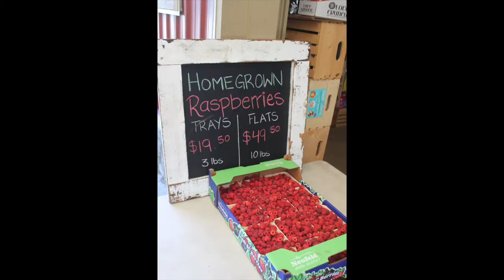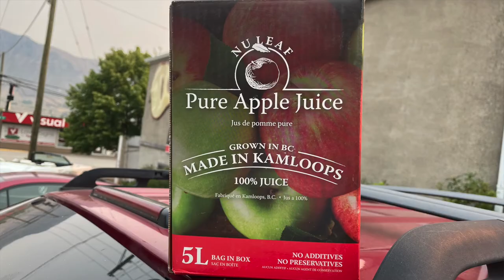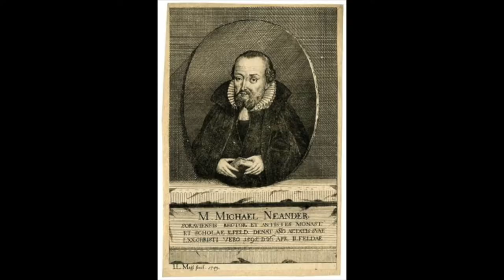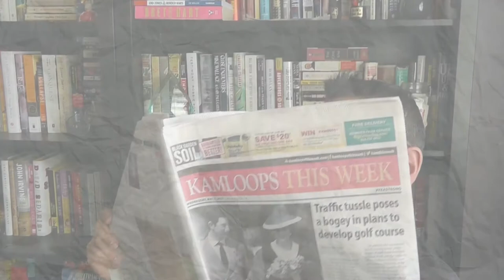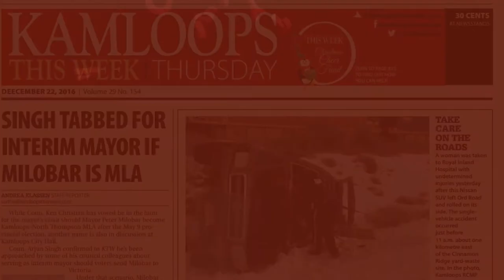KLW EPISODE 8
Episode 8 of Kamloops Last Week, brought to you by Nu Leaf Produce Market, features Kamloops Mayor Ken Christian and one of the CFL's best receivers, Bryan Burnham of the B.C. Lions.
Christian talks in depth about plans for Juniper in the wake of the July 1 wildfire, addresses criticism over his communication during the blaze, fields question on whether he will seek another term as mayor and mulls over Kelly Olynyk's decision not to play for Canada this summer. The death of Don Moores is also discussed.
Burnham talks about smoky training camp in Kamloops, compares and contrasts head coaches Rick Campbell and DeVone Claybrooks and catches questions on racism, The Wire and astronomy.
Hosts Chris Foulds and Marty Hastings share opinion on a variety of topics.
Thanks again to Lee's Music for the use of state-of-the-art Studio 2.